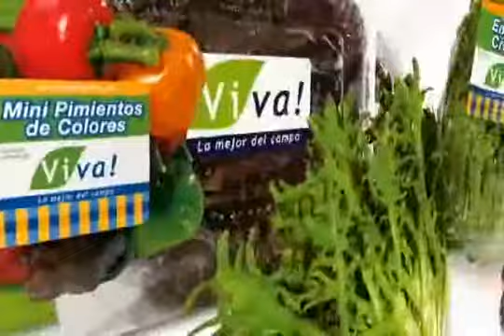Javier Morante - Choclitos parrilleros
Javier Morante - Chef de Restaurant El Olivar